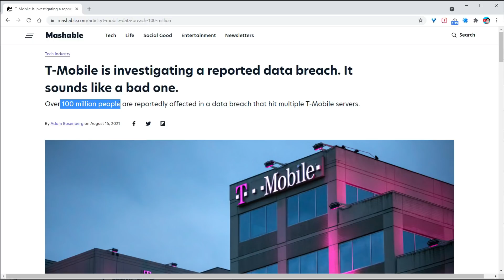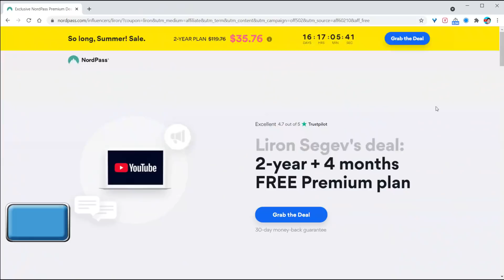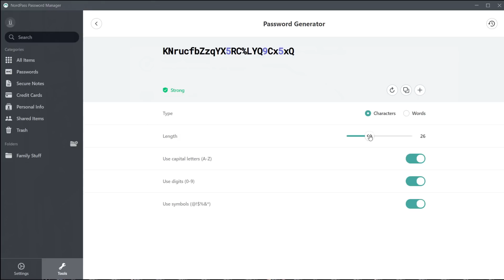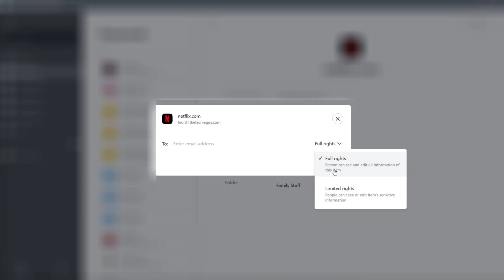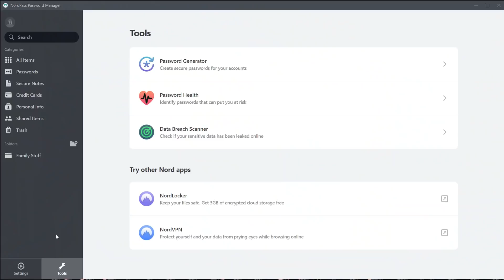Why you should STOP saving your passwords in your browser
It's time to stop using your browser to save your passwords!
Your browser is a browser first and not a password manager - so let me show you why you need to switch over to a real password manager and not a browser password manager.